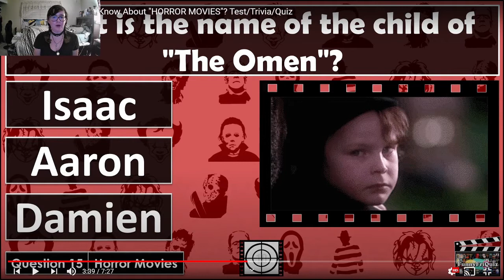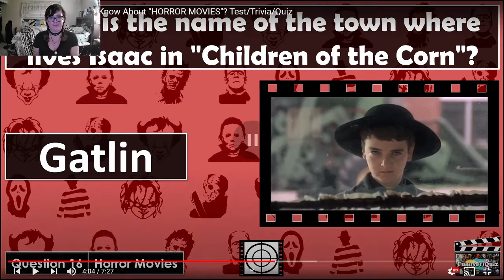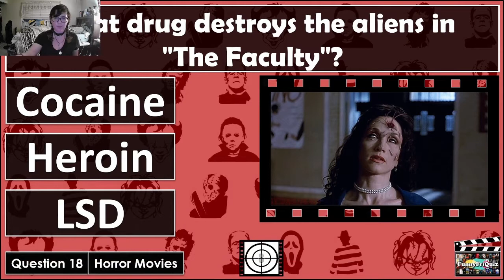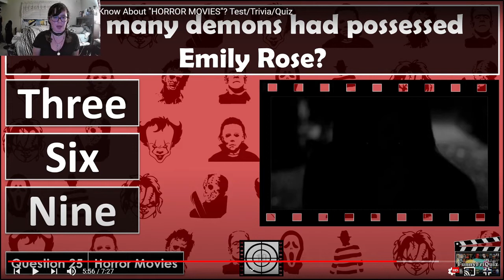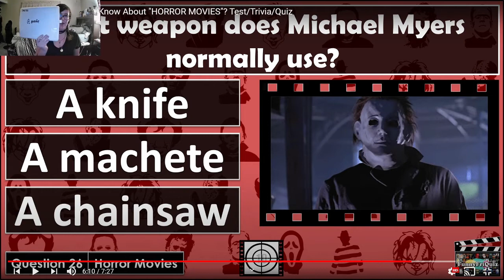Horror Movie Trivia #2 | Semi-Fail #3